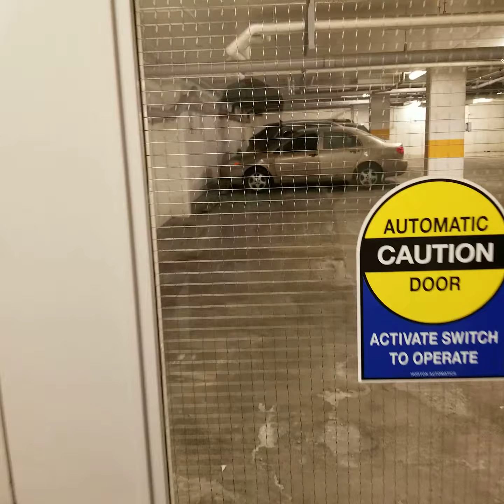Centro Underground Parking